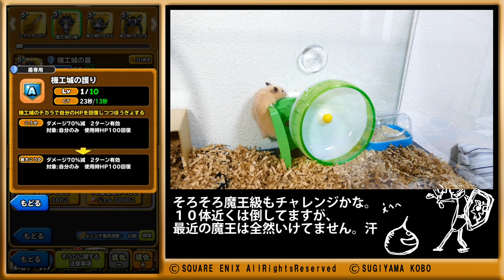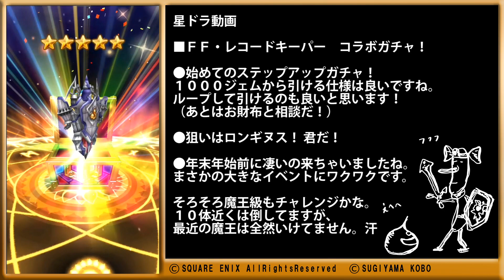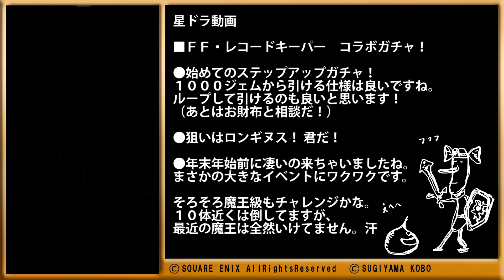星ドラ FFレコードキーパー コラボガチャ！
※ステップアップガチャは１人ステップ５回迄です。
「ステップの詳細」に１人○回までとなかったので、
ループ出来るのかと思いましたが・・・
制限がある場合は記載があるといいですね。

人生初位の神引きでした！
この瞬間はいつも緊張します・・・